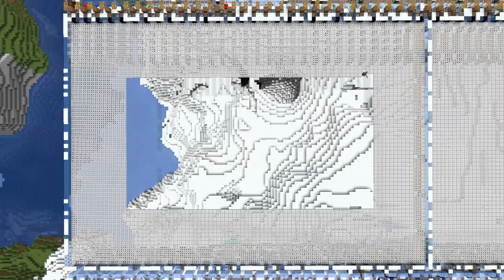Chronic fatigue, productivity, and Minecraft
Despite the many problems my body throws at me, chronic fatigue is by far the most debilitating of my disabilities. And it really changes a lot of how I play Minecraft and interact with Minecraft Youtube. Let's talk about chronic fatigue and the propaganda of productivity!

*Certain shots in this video were filmed in public or historic locations on the Vervain's Arcadia server, feature builds that were not built or contributed to by me, and are denoted by a double asterisk (**) in the video*